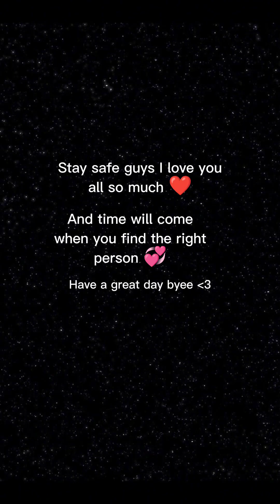Talking about relationships and being safe out there ❤️✨